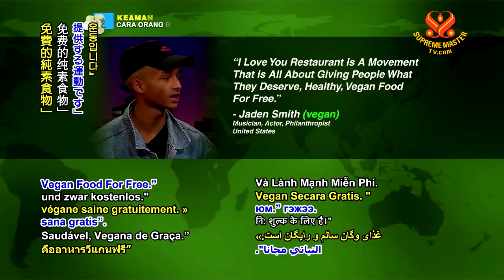0719 NWN 5 Young celebrity offers vegan meals to rough sleepers in US 6m